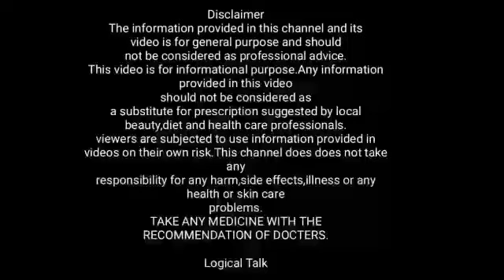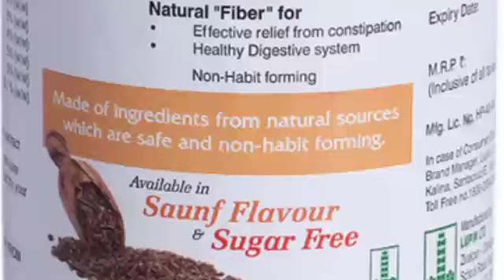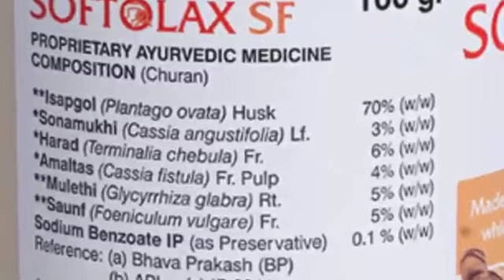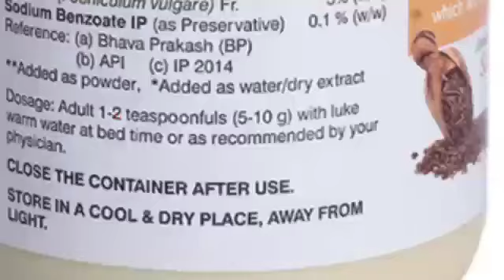Softolax sf || कब्ज के साथ इन बिमारियों मे लाभदायक ! SOFTOLAX SUGAR FREE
Wellcome

Kabz Aur Bhi bahut sari taklifon ko Dur karne ke liye kaam Aata Hai ?

Koi bhi product istemal karne se pahle  Apne Health Care professional ki Salah Jarur len

लॉजिकल talk